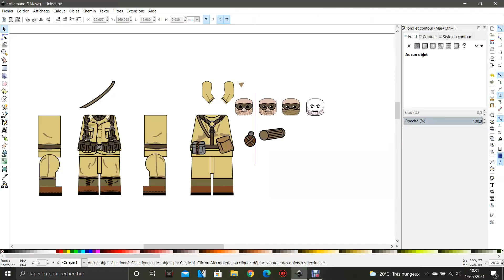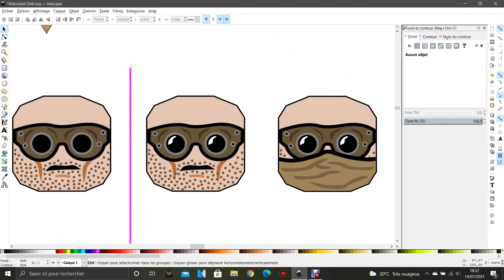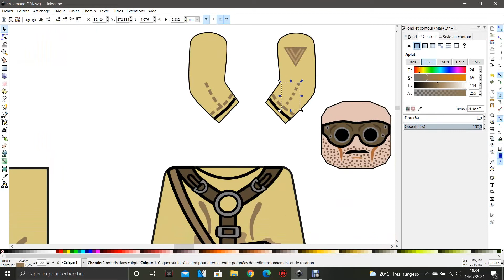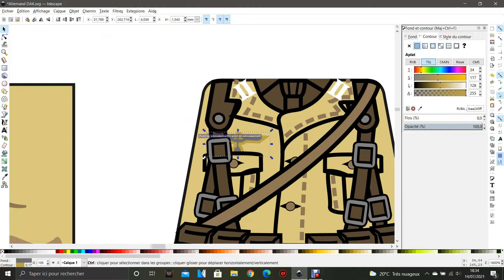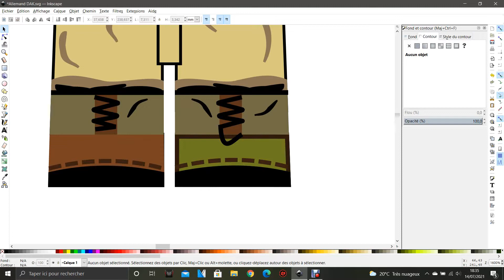Comment je fais mes Customs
Bonjour à tous, on se retrouve pour une nouvelle vidéo.  Comment je fais mes propres figurines. J'explique les différentes étapes que je j'utilise pour faire imprimer mes customs chez Camo bricks.
Bonne vidéo

10% e rédyction avec le code NEUF10

Cette vidéo n'est pas conçue pour les enfants de moins de 13 ans. Je ne suis pas responsable en cas de visionnage de la vidéo par un enfant de 13 ans.